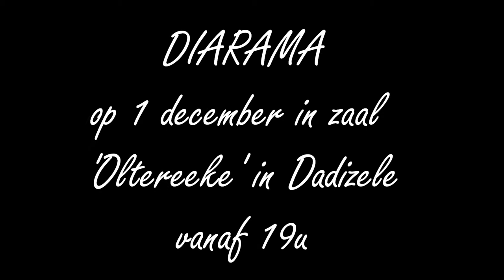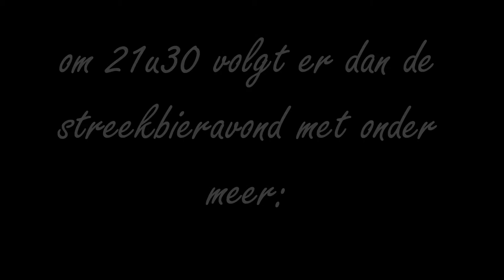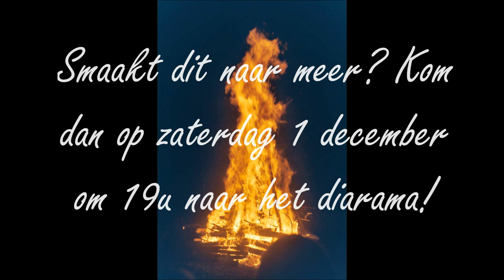Chiro Dadizele presenteert Diarama 2012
Op 1 december organiseert Chiro Dadizele opnieuw het Diarama.
Dit jaar gaat het Diarama door op zaterdag 1 december in de zaal Oltereeke in Dadizele (de polyvalente loods nabij het containerpark) vanaf 19u.
Om 19u30 gaan we van start met het diarama van het bivak van De Belhamel in Mol.
Om 20u30 volgt dan het diarama van het bivak van De Schakel in Opglabbeek.
Daarna volgt vanaf 21u30 een streekbieravond, met op de achtergrond de retrodiarama's van De Belhamel en De Schakel in 2002, die respectievelijk doorgingen in Bracht en Buret.

Tot dan!